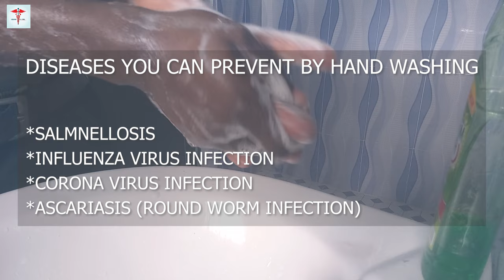HAND WASHING STEPS AS PRESCRIBED BY WHO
This video describes step by step handwashing steps using WHO standard and outlines common diseases you can prevent by handwashing.